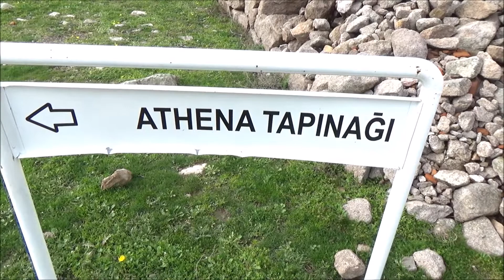Temple of Athena, Assos, Ayvacık, Çanakkale Province, Troad, Turkey, Asia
Architectural Order: doric; one of the only doric temples in Asia Minor.
Plan: doric peripteral temple, 6 x 13 columns. Cella opening east onto a pronaos distyle in antis. The architrave was decorated with a frieze, adding to the Doric order a feature usually seen only in the Ionic order. Excavation in the cella revealed a pebble mosaic of Hellenistic date, but this is no longer visible.